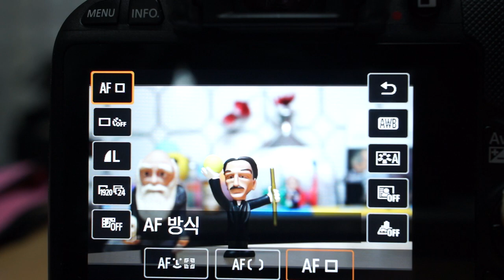Canon 100D 8 동영상 수동조작